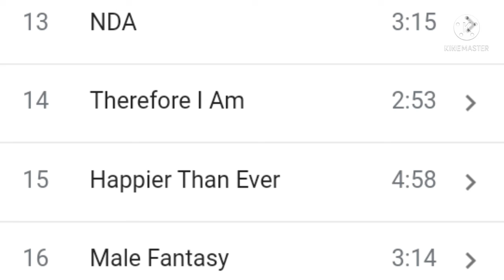Billie Eilish New Upcomming Album (Quick Release)